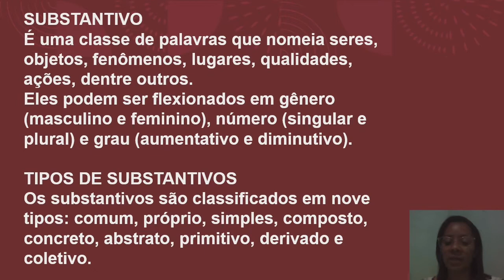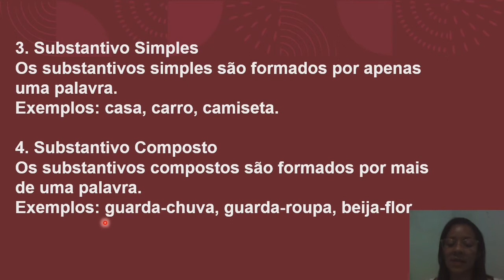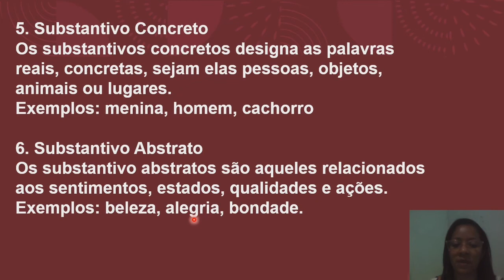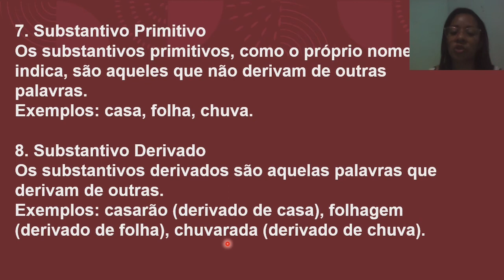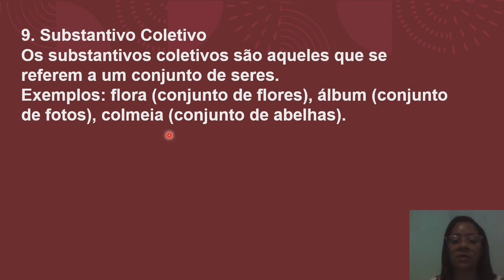Substantivos - EJA/Língua Portuguesa (Profa. Cristiane Araújo)